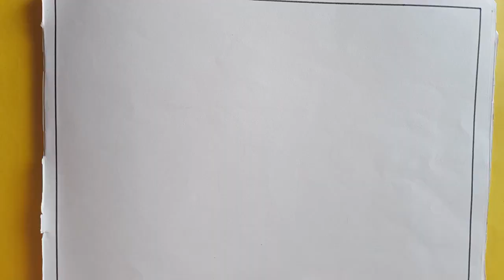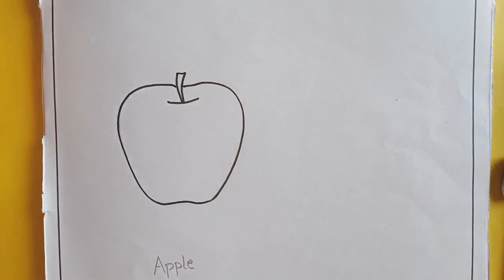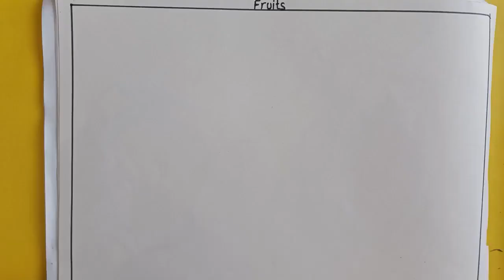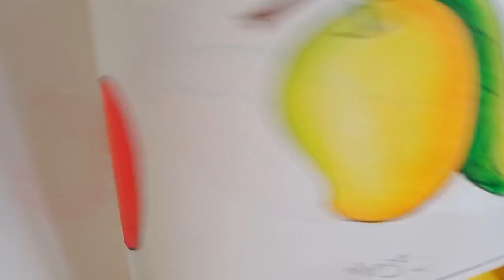class 3rd How to draw ' Fruits' by Ms Meena Sharma